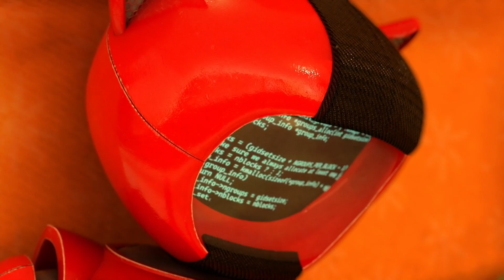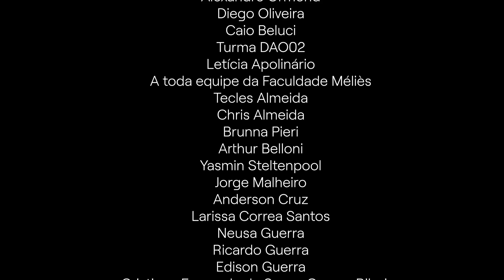Animação 3D Méliès | Coffee Bot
Curta metragem em Animação 3D criado pelos alunos Bianca Souza, Laise Mendes, Renato Guerra, Alan Bonfim e Barbara Mendes, no curso superior de Produção Audiovisual.

👨‍🎓 Graduações em Animação, Jogos Digitais e Design